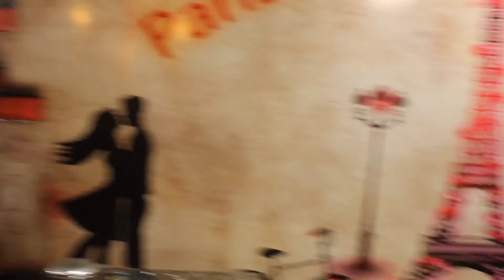BLACK 'N' BOWL | Atho Restaurant | IN avadi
Black 'n' Bowl Atho restaurant the Taste is Very Good Quality. The one of the One and Only Atho restaurant is Black 'n' Bowl in Avadi .Affordable Price. The Ambience is Very Best .Try with your Frnds and Your Family.Supporting to Black 'n' Bowl.
Thanks To Black 'N' Bowl Restaurant .